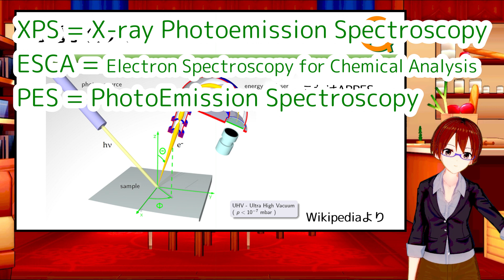【1分ノーベル物理学賞解説081】1981年、レーザー分光学の発展【VRアカデミア】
固体量子がノーベル物理学賞をほぼ1分で簡単に解説！
1981年はニコラス・ブルームバーゲンさん、アーサー・ショーローさん、カイ・シーグバーンさんで
受賞理由はブルームバーゲンさんとショーローさんがレーザー分光学への貢献、シーグバーンさんが高分解能光電子分光法の開発で

分からないところは質問お待ちしております。

使用ソフト:
Vカツ
voiceroid2 琴葉茜
filmora
Let’s Study! by ヒの字様(ジングル)

使用フォント:
Rounded Mgen+